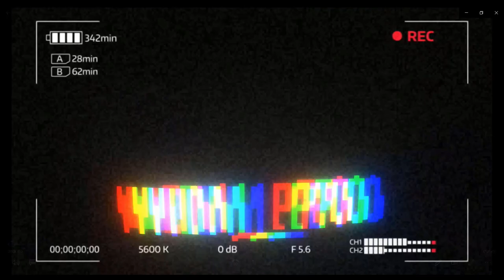Is DIT de MOL van S22? | WIDM Journaal (De MOL Betrapt...?)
© TIM & WIDM_Pro